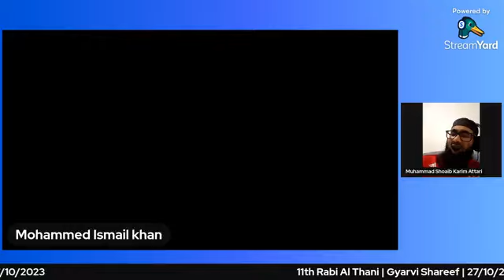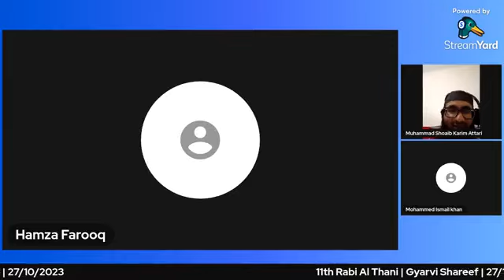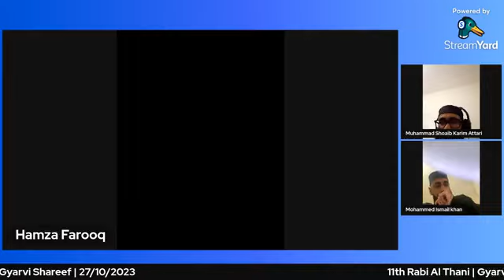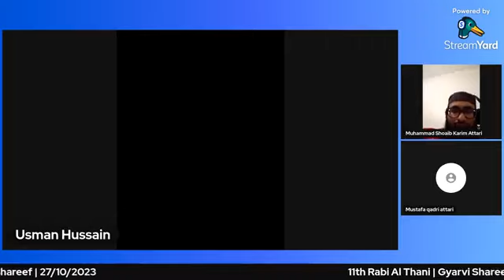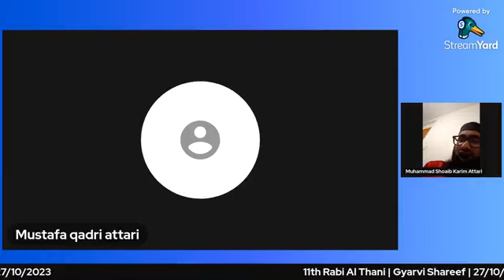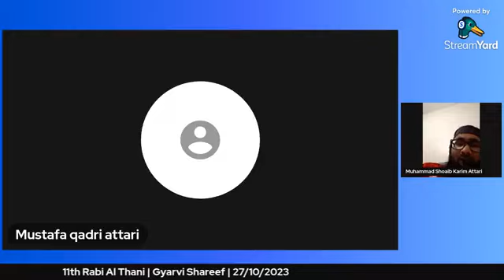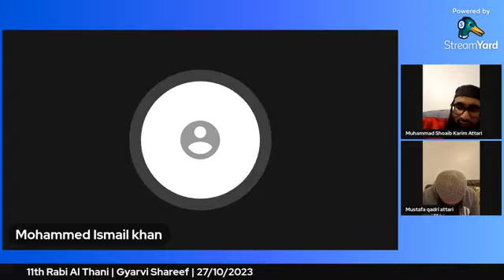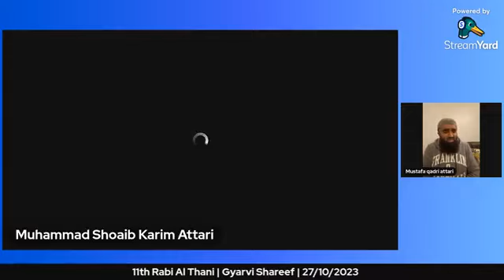11th Rabi Al Thani | Gyarvi Shareef | 27/10/2023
11th Rabi Al Thani | Gyarvi Shareef | 27/10/2023